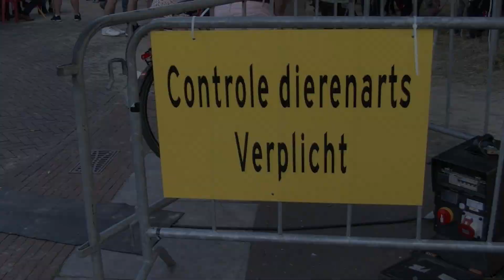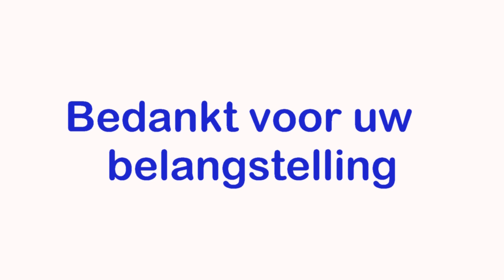Ponymarkt Bemmel 2022